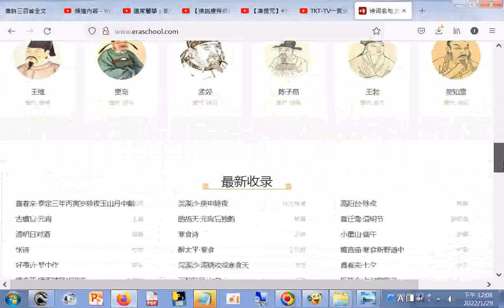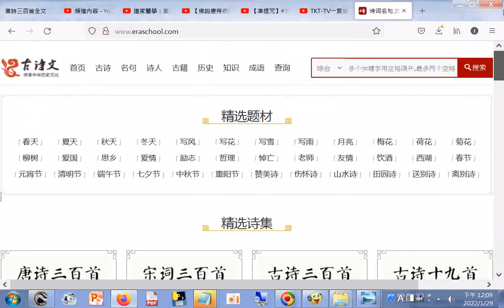诗词名句,古诗词大全,古诗词鉴赏,唐诗宋词 赏析 精选 译华古诗文网 htm20220129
诗词名句,古诗词大全,古诗词鉴赏,唐诗宋词 赏析 精选_译华古诗文网.htm20220129 http